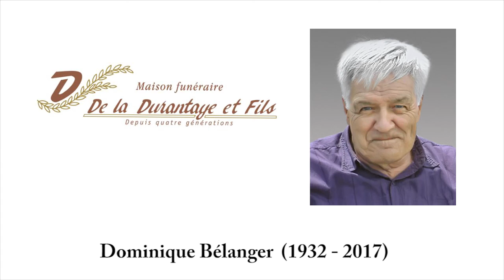Dominique Bélanger (1932 - 2017)